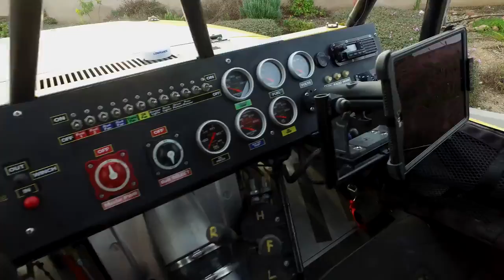BroadSword Racing 4503 Jeep YJ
A quick walk around of the BroadSword Racing, Ultra4 Modified Class, Jeep Wrangler YJ.